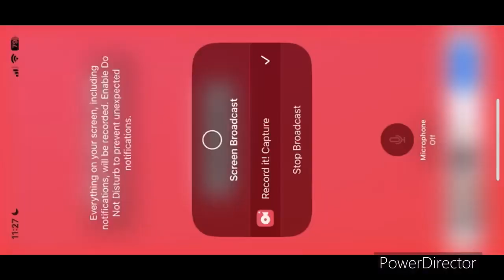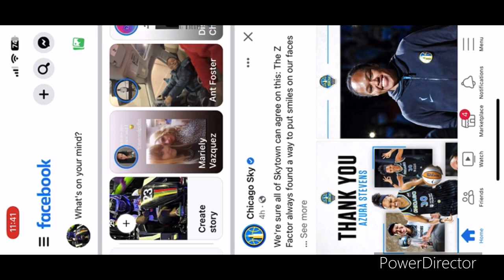Mario Kart part 276- Finish the race at Waluigi Cup & Daisy Cup ( Winter Tour)